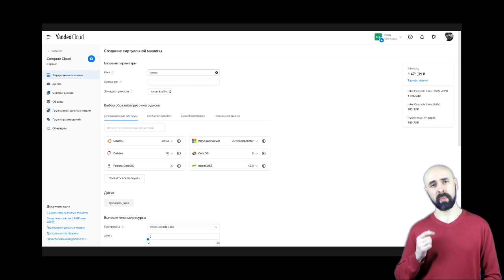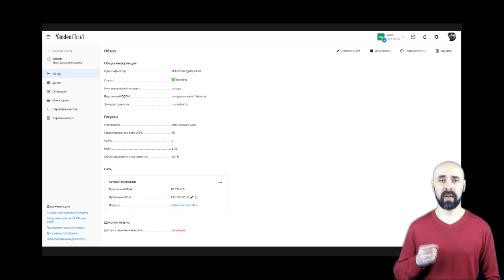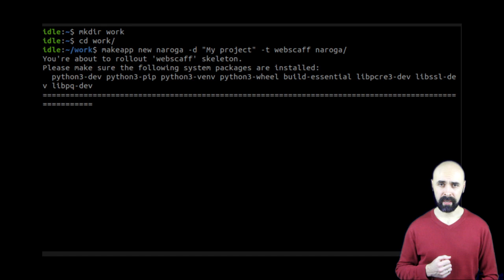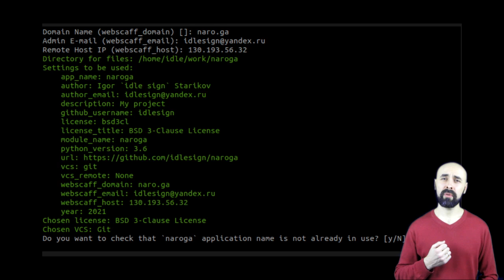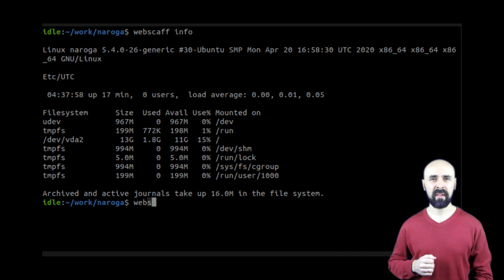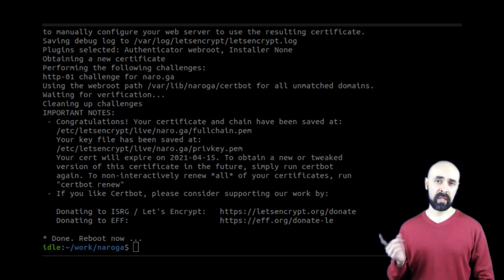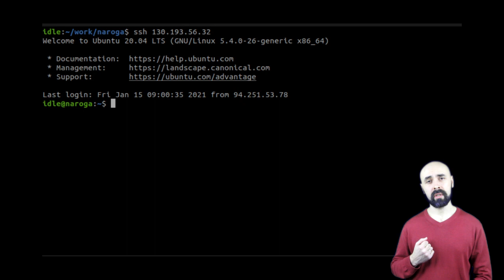Запуск проекта на uWSGI, Django и PostgreSQL в облаке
О том, как быстро создать скелет веб-проекта на Django, uWSGI и PostgreSQL, доставить его в облако и запустить там.